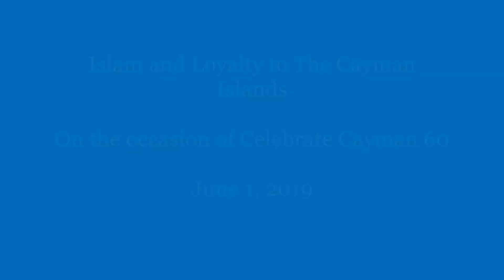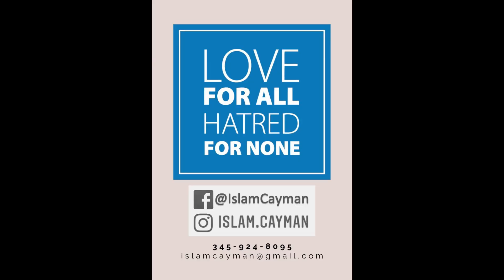Islamic perspective of loyalty to Ones Country (Cayman Islands)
First ever multi-faith conference held in The Cayman Islands, on June 1st 2019. The topic of discussion; My Faith & Loyalty to The Cayman Islands. This program was organized by The Ahmadiyya Muslim Community of The Cayman Islands on the occasion of Celebrate Cayman the 60th Anniversary of the Islands Coat of Arms.

We thank everyone who attended and showed their support for co-existing on these Islands and also the speakers who represented the Christian, Hindu and Islamic faiths.